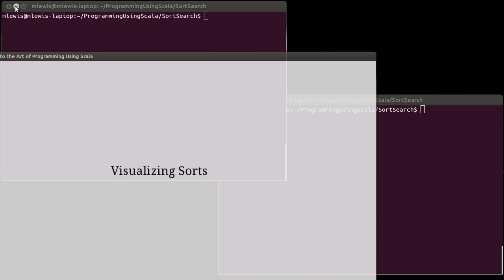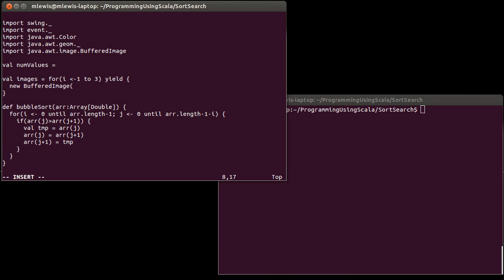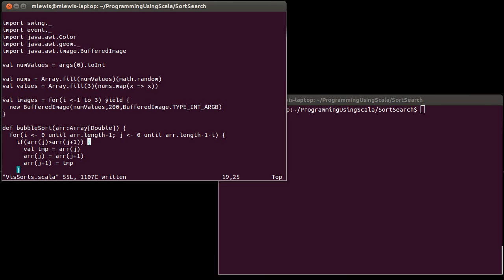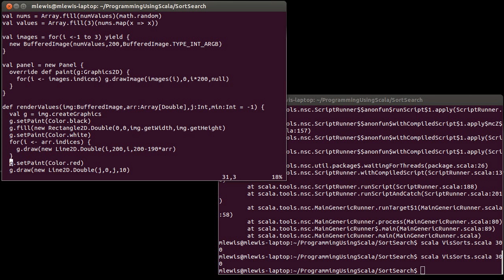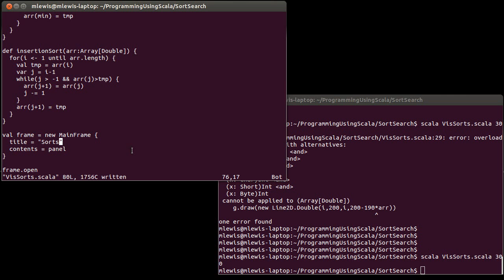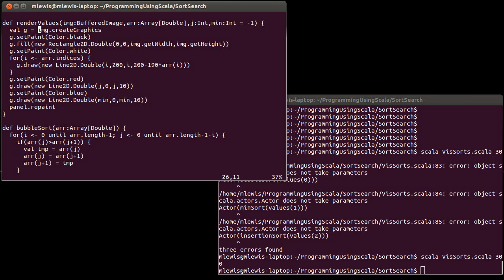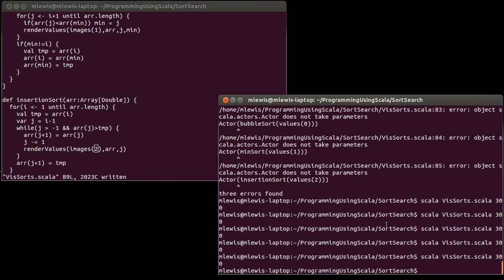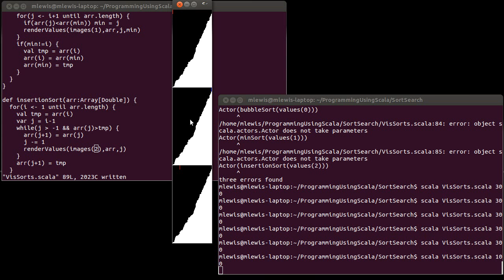Visualizing Sorts (using Scala)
This video shows the development of code to visualize how bubble sort, selection sort, and insertion sort work. The code has all three sorts run at the same time on the same data so that you can see a direct comparison.